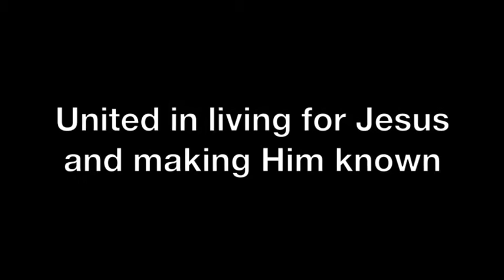Life 2016 - NUCU Events Week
What an amazing week that Life 2016 was! Here's a short summary of the things that happened at the Nottingham University Christian Union Events Week 2016, from February 22nd-26th 2016!

Background Music: 'This Is Living' from the album 'We Are Young & Free' by Hillsong Young & Free